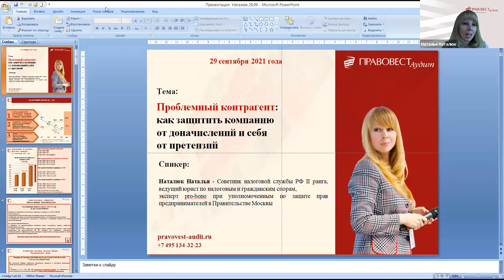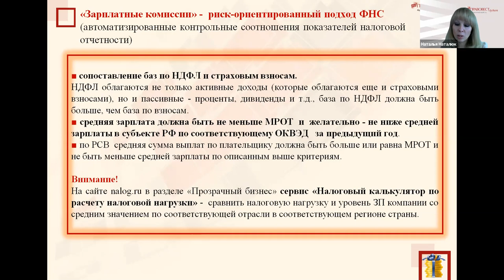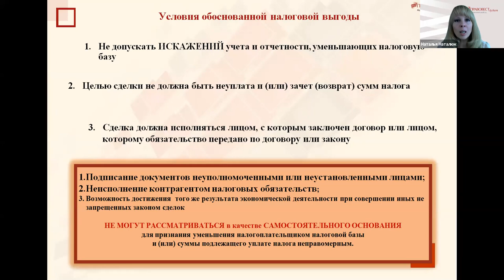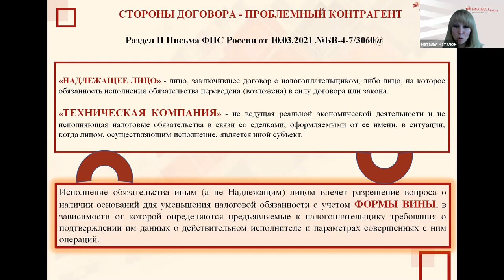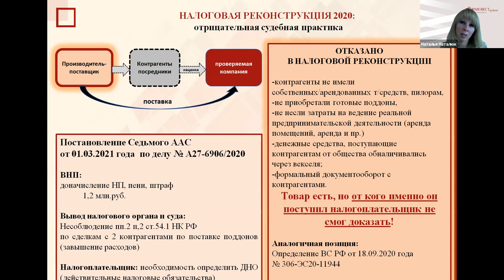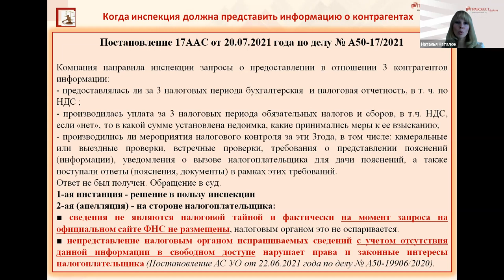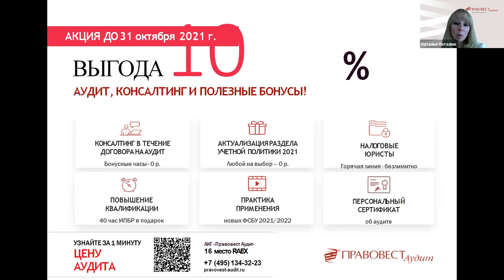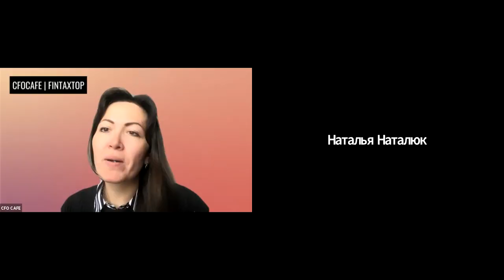Проблемный контрагент: как защитить компанию от доначислений и себя от претензий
Инспекторы на местах активно используют письмо ФНС от 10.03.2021 № БВ-4-7/3060@ и задают вопросы о коммерческой осмотрительности при выборе контрагентов. Так что важно учесть на практике, чтобы избежать претензий инспекторов и как можно подстраховать себя от «технического» поставщика?

Наталья Наталюк, Советник налоговой службы РФ II ранга, ведущий практикующий юрист по налоговым и гражданским спорам "Правовест Аудит", эксперт по налоговой безопасности, взаимодействию с налоговыми органами, ответственности за налоговые правонарушения, на кейсах из практики рассмотрела возможные риски и варианты их снижения и разберемся в «загадке» о налоговой оговорке.